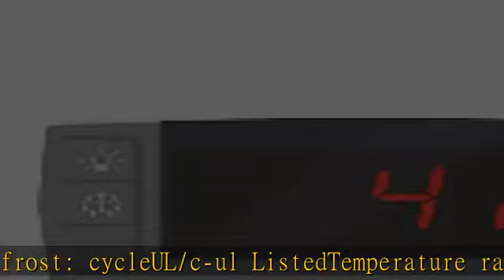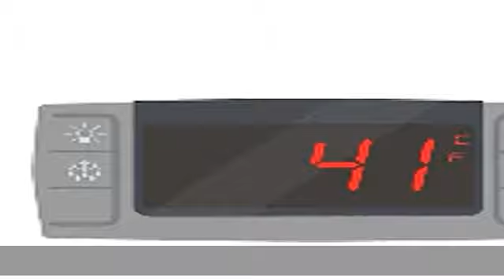American BioTech Supply PH-ABT-HC-UCFS-0104 Premier Pharmacy/Vaccine Undercounter Refrigerator, Fre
American BioTech Supply PH-ABT-HC-UCFS-0104 Premier Pharmacy/Vaccine Undercounter Refrigerator, Freestanding, 1 cu. ft. Capacity, White